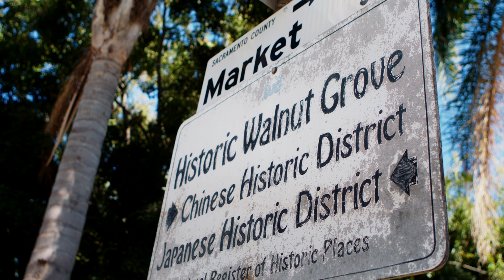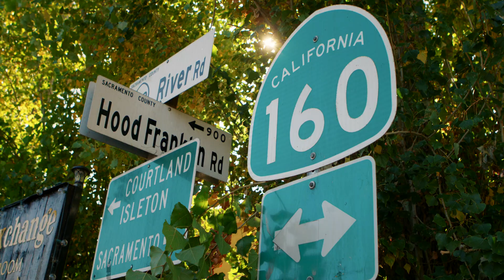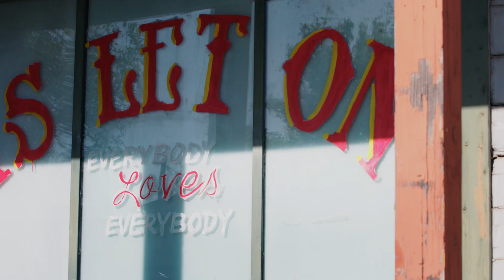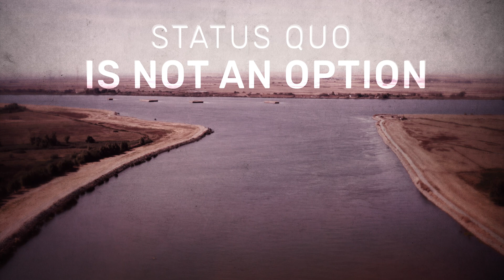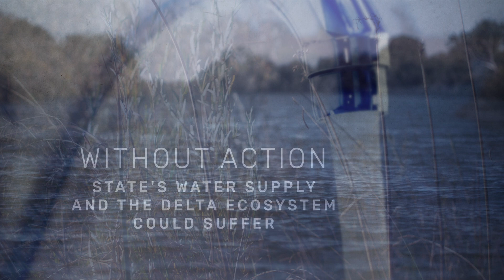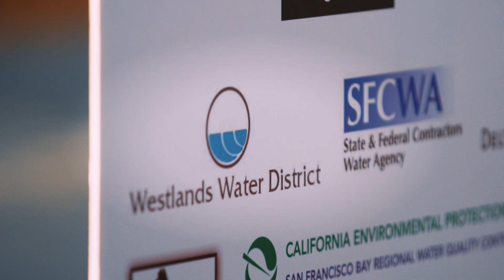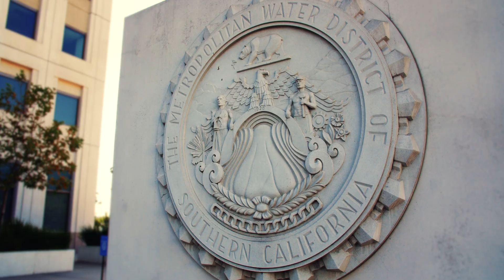The Sacramento-San Joaquin Delta: The Heart of California's Water Supply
The Delta is important to the state's economy, water supply, and quality of life for millions of Californians. Home to a valuable ecosystem and legacy communities. Learn about this place, its challenges and potential solutions.